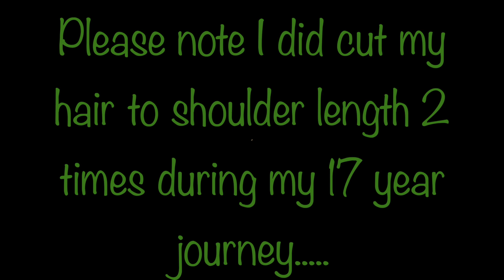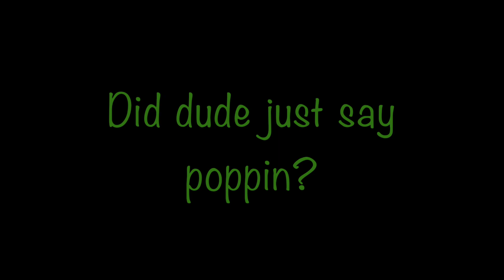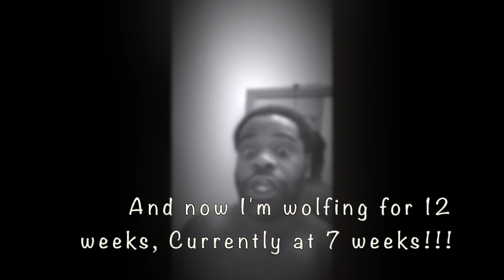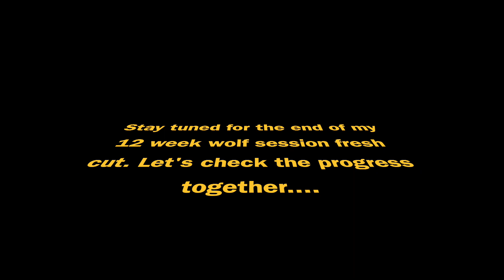I cut my dreads after 17 yrs for 360 WAVES!!!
I made the decision to cut my dreads after holding it down for the dread heads for 17 years. I simply made the decision to challenge myself to get 360 waves.